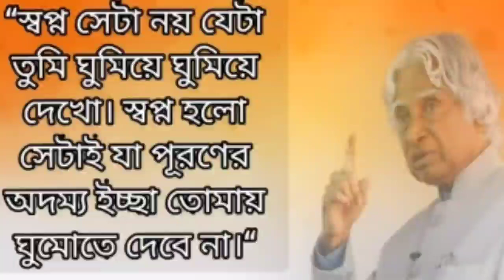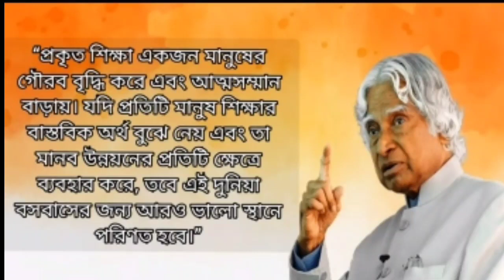এপিজে আবদুল কালাম আজাদ উক্তি ও বানী//APJ Abdul kalam Azad Quotes Bangla//Bangla Motivation